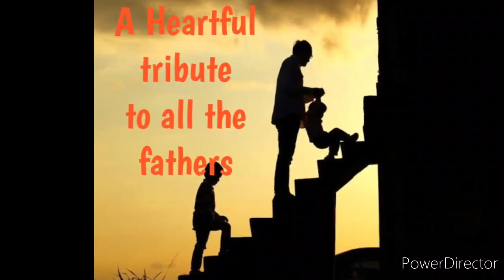Happy Father's day 🎉🎉🎉 tribute by AZRA gaming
Happy father's day heartful  tribute to all the fathers by AZRA gaming

AZRA Gaming.